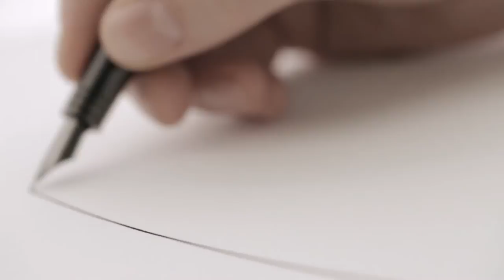Introduction to Parker Premier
Meet Parker Premier and the Parker Team.